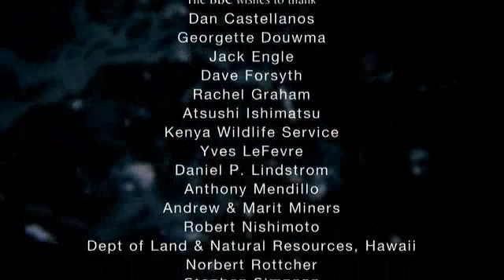Documentário - Vida - Peixes Parte 4.avi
Sinopse: Os peixes podem voar, sentir a eletricidade, nadar a mais de 100 quilômetros por hora e até caminhar em terra firme. Do mar aberto aos recifes de corais, de ondas violentas às fontes de água doce do Quênia, nade com tubarões, agulhões e até peixes-voadores. Veja os peixes do gênero Neoclinus lutando por seu habitat; cace com os agulhões-vela; penetre no mundo secreto dos dragões-marinhos e acompanhe a jornada épica dos minúsculos gobídeos.